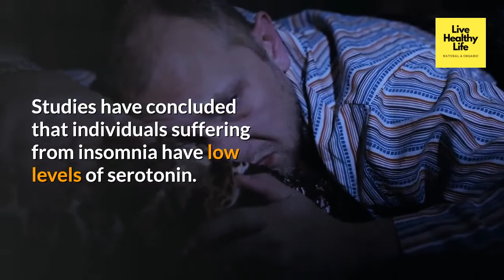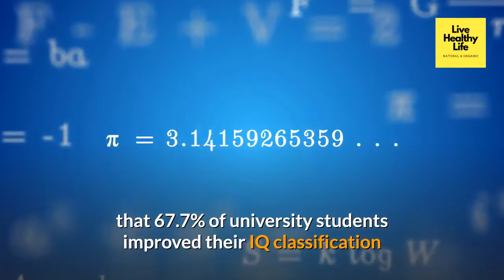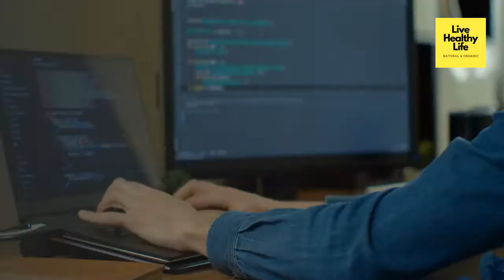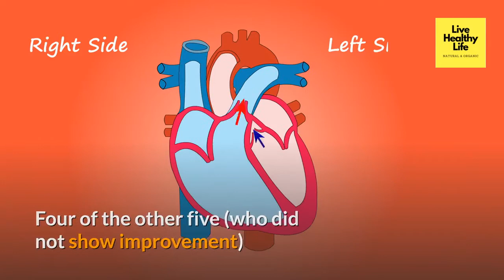Benefits of the Silva Mind Control Method Meditations! 7 Reasons Why You Should Meditate.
Hi Friends!
Welcome to you on the Live Healthy Life youtube channel.
Benefits of the Silva Mind Control Method Meditations!
7 Reasons Why You Should Meditate.
Silva Mind Control meditation is a worldwide recognized holistic discipline during,
 which the practitioner trains his or her mind in order to realize some benefits.
The benefits of meditation have been scientifically proven by many types of research.
The Time Magazine even devoted an entire issue to Meditation and credited it as a solution to a wide range of illnesses from skin conditions, stress, and chronic heart disease to AIDS and infertility.
It even reported that "meditation can sometimes be used to replace Viagra".
So, what positive change can you bring to your health through the
1. Relaxation
No stress More and more studies are linking stress as a common factor to many diseases and everyday illnesses. Knowing that our stress levels affect our health, it's good to know how to reduce stress and induce relaxation in our daily life.
Meditation based on the Silva Mind Control method plays a huge role in stress and relaxation. It helps to clear one's mind and encourages you to live in the present. When you live in the present, rather than the future or the past, relaxation naturally occurs.
2. Sleep Better and Learn to Practice Creative Dreaming
Silva Mind Control improves sleep Whether you have troubles falling asleep or just simply can't sleep (does the word insomnia ring a bell?) then meditation is a healthy and effective alternative to over the counter medication.
The simple act of meditating calms the mind and induces relaxation and a relaxed mind and body are key to achieving a good night's rest. Similar to how our body releases chemicals when a fight of flight (or a stressful) situation is induced, our body also releases chemicals when we meditate. The chemical released via meditation is known as serotonin. Why does this chemical matter? Studies have concluded that individuals suffering from insomnia have low levels of serotonin. Meditation helps to naturally raise serotonin levels and the chances of insomnia occurring greatly reduces.
Silva teaches you to "command" your mind to let you fall asleep when you choose to. It also shows you how to set your internal clock to be able to wake up anytime-without the use of an alarm clock! Just imagine how much productivity and energy you will gain by always having a good night's rest. The possibilities are endless!
3. Stop bad habits
Quit smoking Many people smoke when they're stressed out, overwhelmed, or simply out of habit. Silva Mind Control classes can help you (or your loved ones) to quit smoking because they focus on reducing stress and promote a healthy state of mind.
Deep breathing calms the mind and helps to rid the body of unnecessary stress. The less stress, the less likely the chance to reach for that cigarette. And even if the thought of smoking crosses the mind, meditation induces a healthy state of mind so the chances of turning to that cigarette is reduced. The mind is naturally more calm and present and the chances of making the proper decision (not smoking) increases 10 fold.
4. Learn Faster, Remember Better, Improve Grades
Use meditation to learn faster Mind Control technique has been proven to raise IQ and to boost memory.
In a study conducted by the Autonomous University of Tlaxcala in Mexico, it was found that 67.7% of university students improved their IQ classification after using the Silva Mind Control Method.

To know more about Meditation, Check the Description Link.